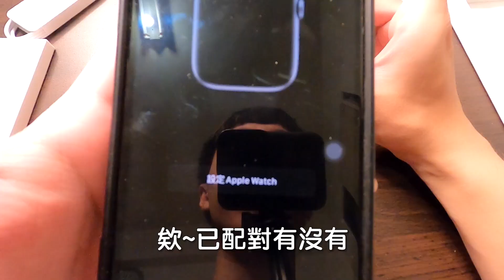該買Apple Watch嗎？｜最新Apple Watch S6開箱評測，智慧手錶優缺點分享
【序】到底該不該買Apple Watch? Apple Watch Series6 到底有甚麼功能? 3個缺點與3個優點，一次講給你聽。

👉Line@粉絲專頁！(活動、抽獎)

⭕上一部影片►►
最新蘋果iOS 14該更新嗎？超實用隱藏功能大解析｜YouTube子母畫面播放、連點二下手機殼啟動Google語音導航

喜歡這部影片，記得到上方點個喜歡👍
(這樣才能收到新影片通知)

有任何建議  歡迎在下方留言  每則我都會看過唷！